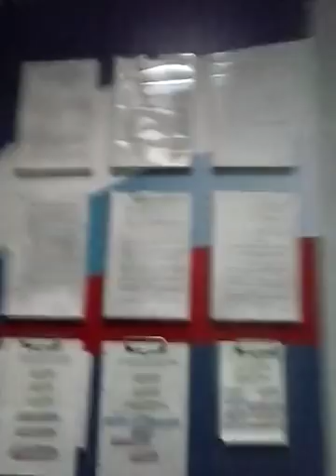Инцидент в Пермском краевом суде. 29.05.2019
Обращайтесь:
Оказать фин. поддержку - 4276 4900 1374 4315
Спасибо!